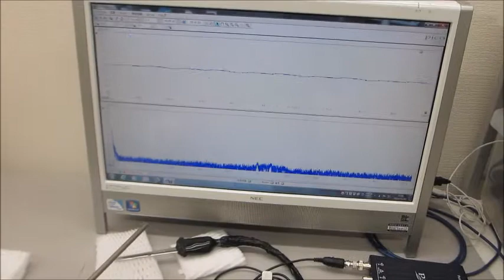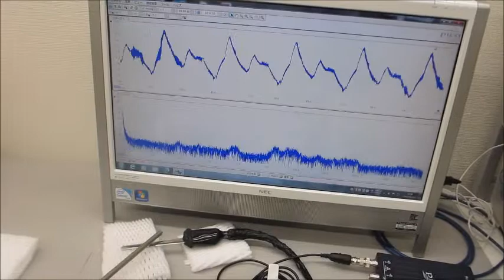メガヘルツの超音波システム（超音波の発振制御技術の応用）